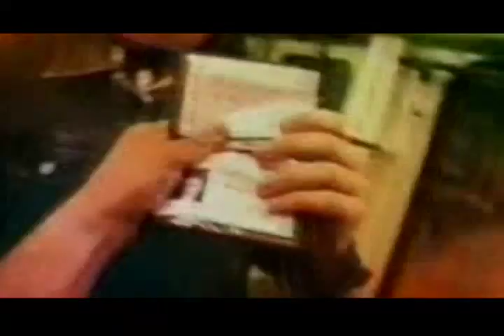Second Decay - Born To Be Alive cover remix (VHASSAVJ).avi